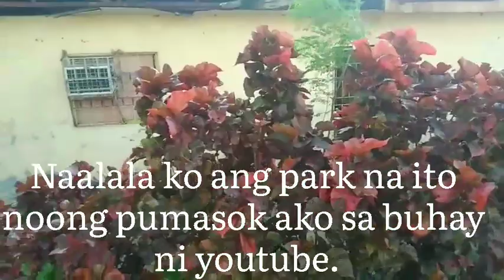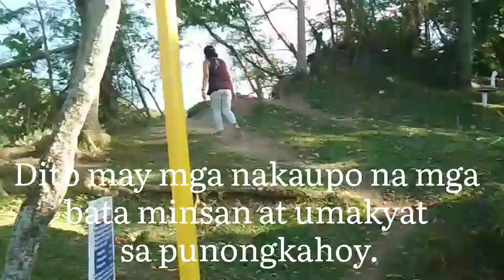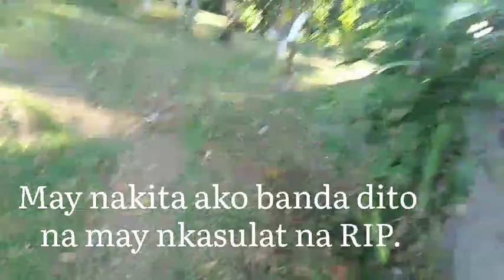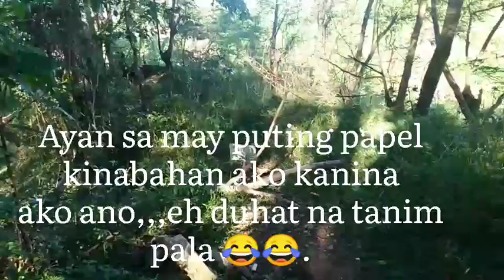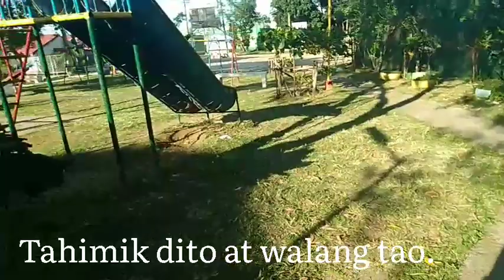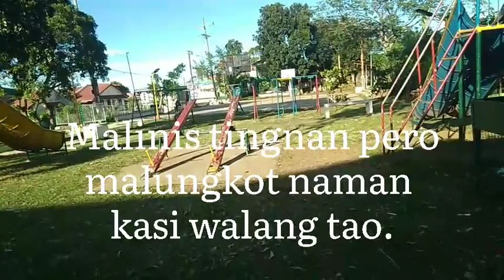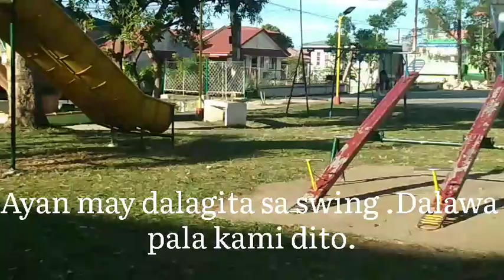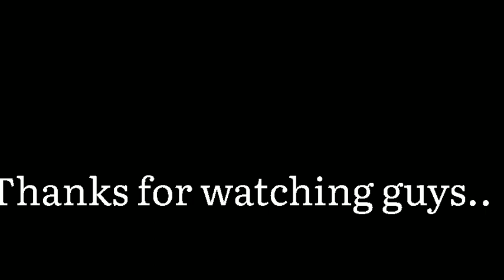Bring back memories.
Noong walang pandemic masaya ang lugar na ito,masaya ang mga bata sa paglalaro.Maraming boses ang maririnig.Mga batang galak na galak sa paglalaro.Pero nang ngsimula ang pandemic hanggang ngayun di na sila makita sa labas.Naalala ko itong lugar at pinuntahan ko.Kung saang dito ngsimula ang buhay ko sa youtube.

Pahintulot po sa may ari nang musika na ito.At nababagay po ang tugtug na ito sa aking videos.Salamat po.